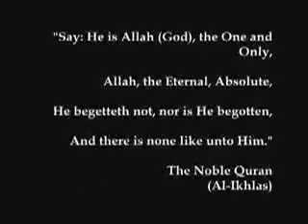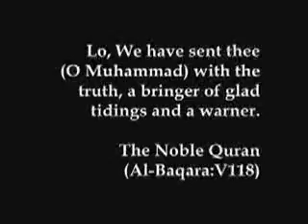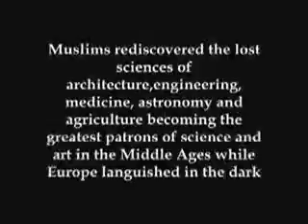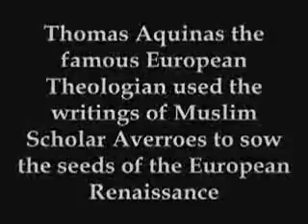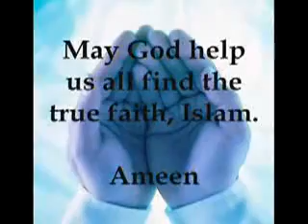Short Introduction to Islam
A short 5 minute introduction to Islam. Clearing up misconceptions.